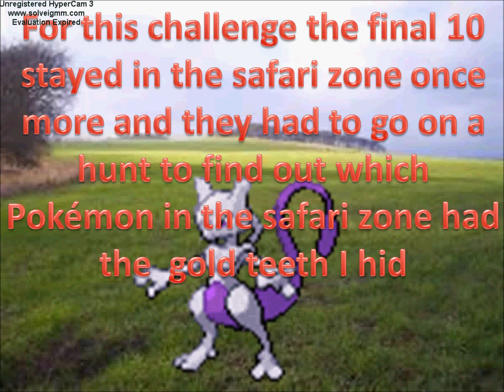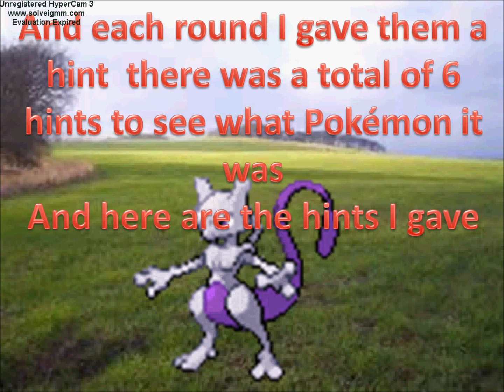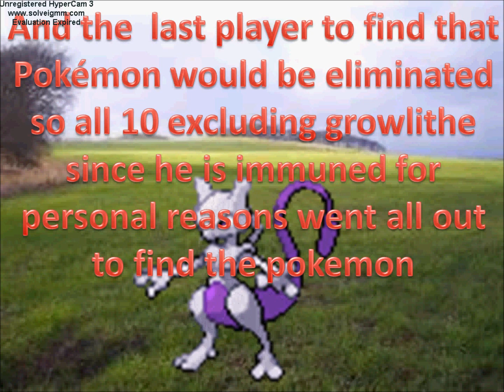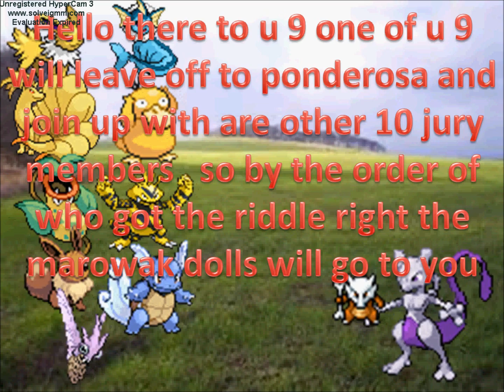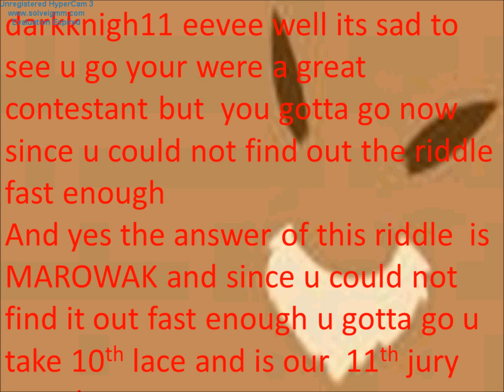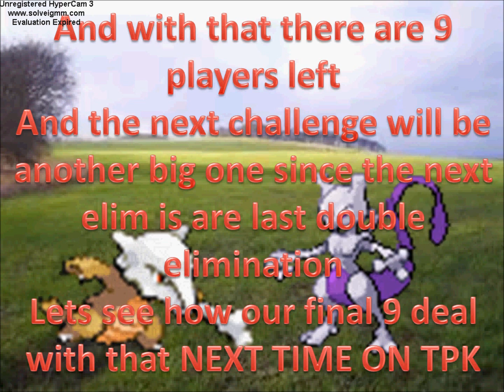tpk elim 14 the great Safari caper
see who goes next